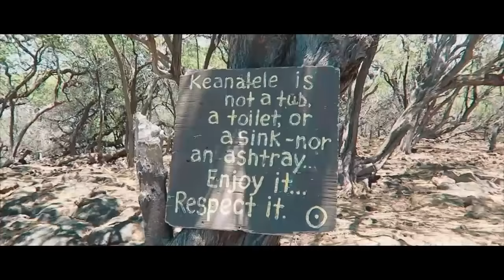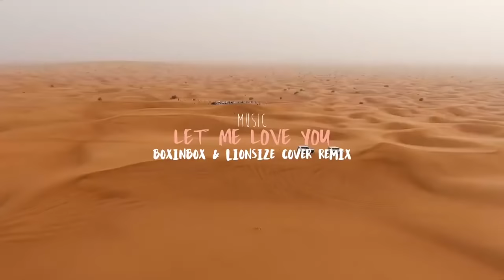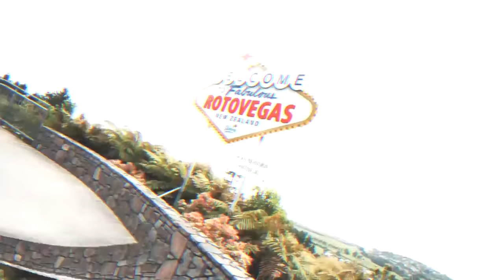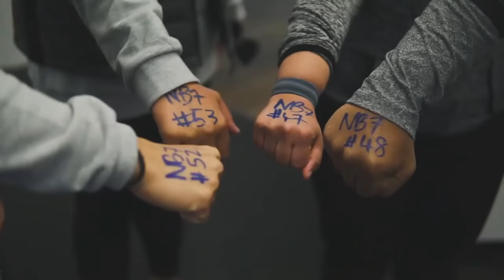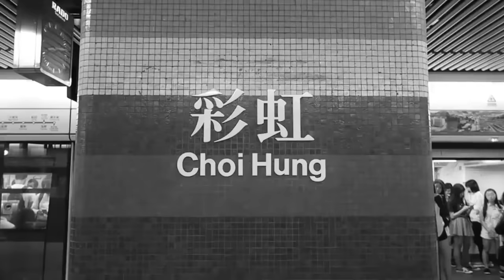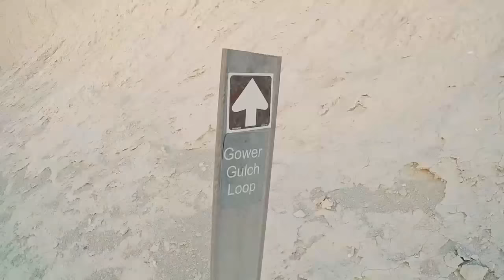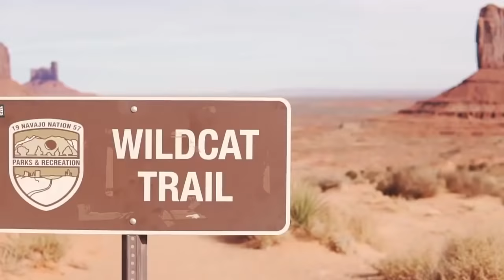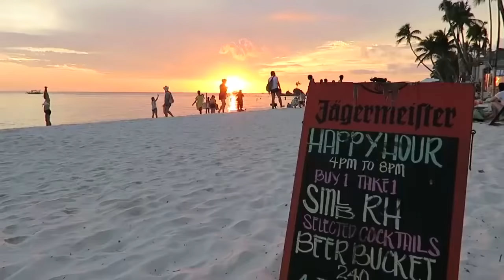Alok, Dua Lipa, Coldplay, Martin Garrix & Kygo, The Chainsmokers Style - Summer Vibes #73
New Popular Songs, ZAYN, Coldplay, Ed Sheeran, Kygo, Sia Style - Chill Out.